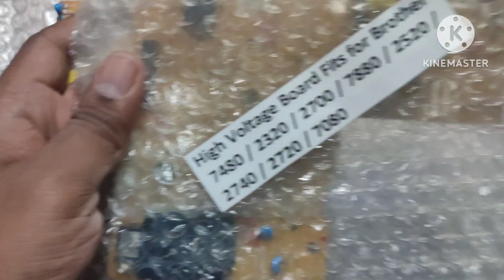High Voltage Board Fits for Brother 7480 / 2320 / 2700 / 7880 / 2520 / 2740 / 2720 / 7080#printer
High Voltage Board Fits for Brother 7480 / 2320 / 2700 / 7880 / 2520 / 2740 / 2720 / 7080

Dhaka Office
Purana Paltan,Dhaka-1000
Bangladesh
Mob-

Join Group

Google Location -